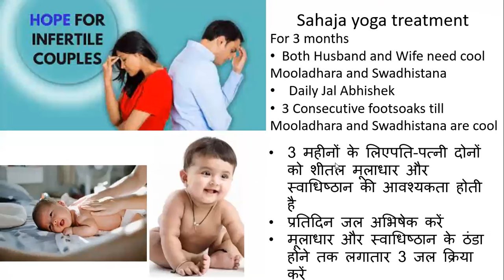Sahaja yoga treatment for Infertility, बांझपन के लिए सहज योग उपचार, and Experience sharing